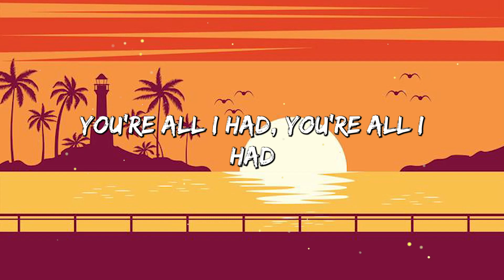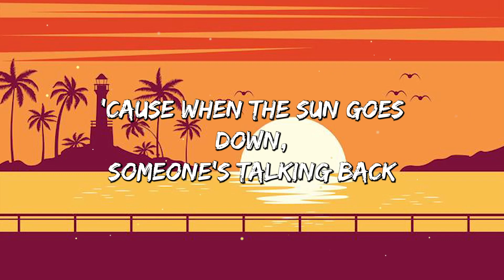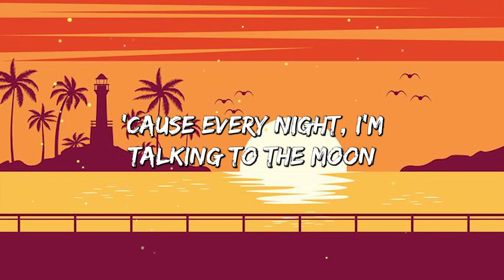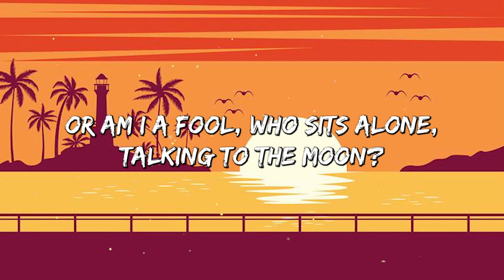🎵Reggaeton || Bruno Mars - Talking To The Moon (Lyrics)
(Lyrics):
[Verse 1]
I know you're somewhere
Out there